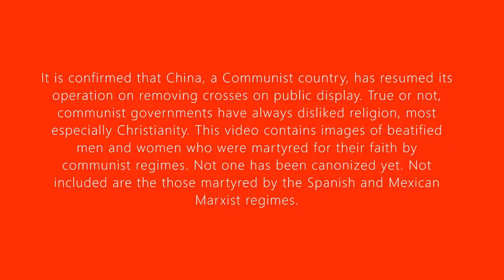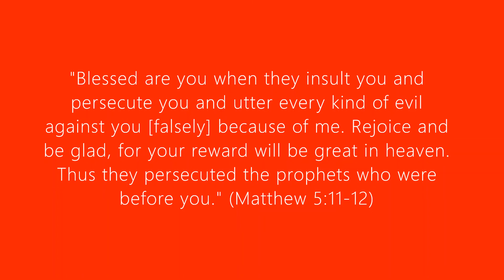MARTYRS OF PERSECUTION UNDER COMMUNIST RULE (a Red Wednesday Special)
"No one has greater love than this, to lay down one’s life for one’s friends." - John 15:13

We set aside this day for all persecuted Christians around the world. In a special way this year, we honour all the frontliners who offered their lives in service of their neighbours during this pandemic. May their example inspire us to remain firm in our witness to Christ in our daily lives. This video is a Red Wednesday special featuring the martyrs of the Communist Rule.

Your Kapanalig channel supports Aid to the Church in Need - Phillippines on Red Wednesday.

Music used
Our God by Chris Tomlin
Turn It Up by Planetshakers